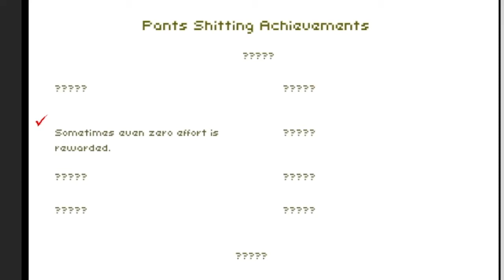Don't Sh*t Your Pants | Yeah You Take Those Pills